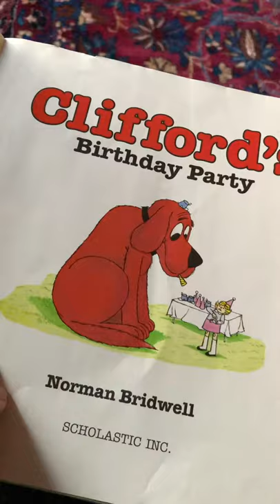Dad loses it after reading Clifford's Birthday Party for 50th time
A dad forced to read Clifford's Birthday Party to his son over 50 times finally snaps.